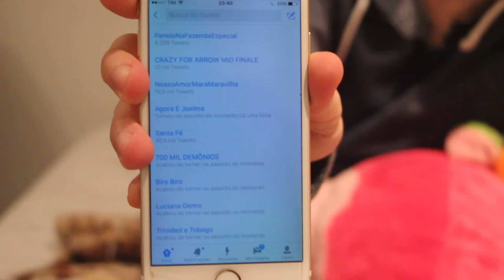‹ 700 MIL ANJOS ›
Não tenho palavras pra vocês, vocês são mais retardados que eu.

‹ Playlists Minhas ! ›

• Fala aí galera, beleza ? Quem tá falando aqui é o Aruan ♥